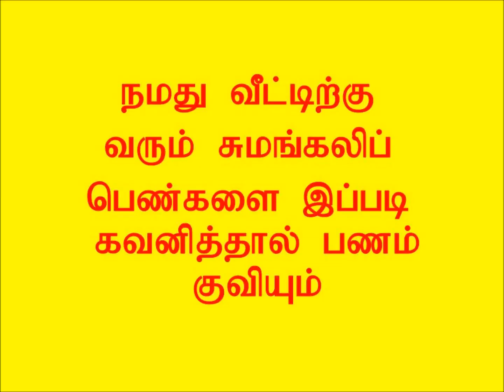நமது வீட்டிற்க்கு வரும் சுமங்கலிப் பெண்களை இப்படி கவனித்தால் பணம் குவியும்